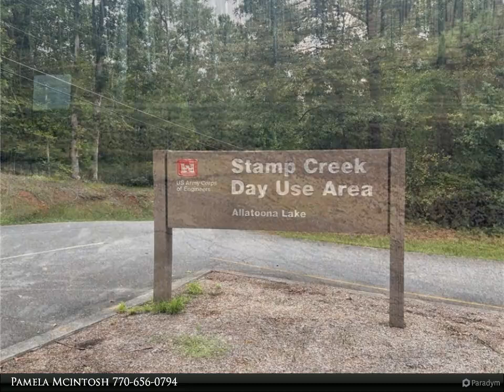Century 21 Results - 16 BLUE BIRD Circle SE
Please enjoy this property video created by Century 21 Results

16 BLUE BIRD Circle SE
White, GA 30184

Live the Lake Life in Stamp Creek Subdivision! No HOA! This cleared lot with a completed perk test is ready for your dream home. Enjoy the ease of walking to Lake Allatoona, with power and water available at the road. Store your boat at nearby Wilderness Camp Marina and unwind at the Stamp Creek Day Use Area. Experience the best of lakeside living in this sought-after community!

Pamela Mcintosh
Century 21 Results